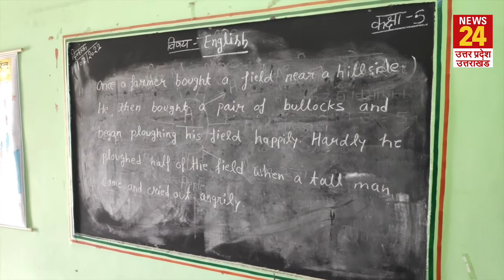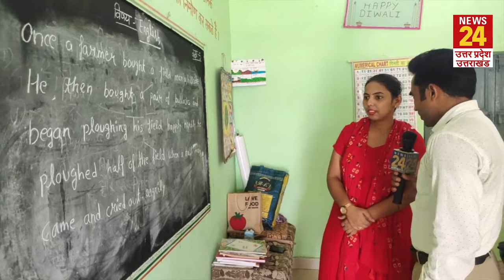Shamli के सरकारी स्कूलों में बिना पुस्तकों के पढ़ने को मजबूर हुए छात्र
जहां एक ओर UP की Yogi सरकार Primary School में बच्चों को पढ़ाने के लिए कार्य योजना तैयार करने में लगी हुई है, वहीं Shamli में स्थानीय अधिकारियों की लापरवाही सरकार की इस महत्वाकांक्षी प्राथमिक शिक्षा योजना को पलीता लगा रही है. शामली जनपद के कुछ प्राइमरी विद्यालयों में मौके पर जाकर वस्तु स्थिति को देखा. शामली से मात्र चार किलोमीटर दूर स्थित टिटौली गांव के प्राइमरी स्कूल में देखा कि बच्चे भीषण गर्मी में अंधेरे कमरे के अंदर पढ़ने को मजबूर हैं. स्कूल में बिजली की व्यवस्था सुचारू रूप से नहीं है. शामली जनपद में तापक्रम 40 डिग्री से ऊपर होने की वजह से भीषण गर्मी पड़ रही है. दूसरी ओर इन स्कूलों में मूलभूत सुविधाओं की कमी भी साफ नजर आ रही है.